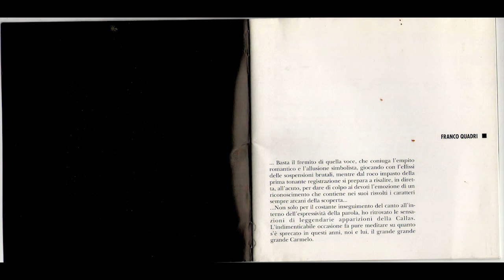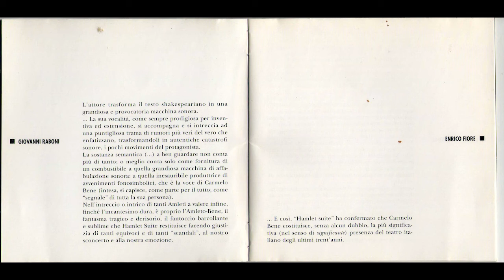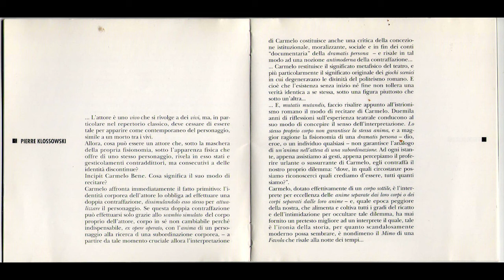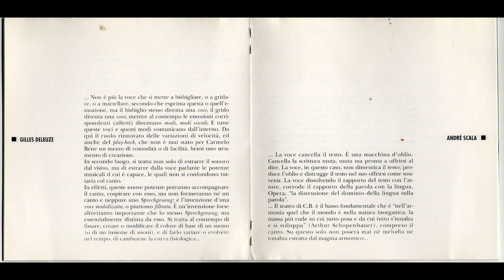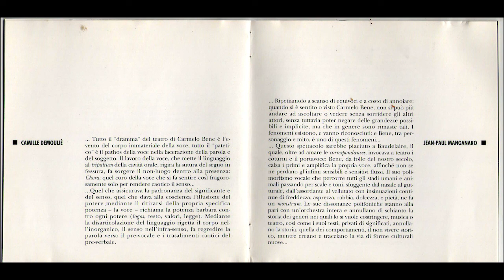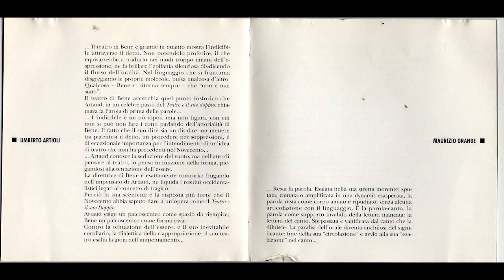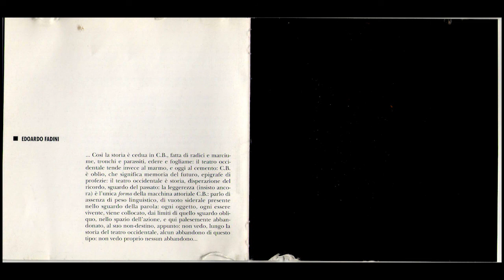CARMELO BENE - HAMLET SUITE (qualità audio CD registrazione Teatro Morlacchi 25/11/1994 completo)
CARMELO BENE
HAMLET SUITE
PLAY IN CONCERT (45' 59")

Lyric and music collage by Carmelo Bene
Recorded on 25th november 1994
at Teatro Morlacchi, Perugia
(Teatro Stabile dell'Umbria)
Produced by Nostro Signora s. r. I.
Excutive producer Matteo Bavera
Live reconrdings by mobile studio "Fonoprint" Sound Engineer Massimo Carpani
Assistant Roberto Barillari
Mixed at Studio "l" Fonoprint -Bologna
by Massimo Carpani
Assistants Roberto Barillari
and Paolo Lovat
Digital editing cl o studio Fonoprint
by Lorenzo Confetta
Mixer editing (Teatro Morlacchi)
Paolo Lovat
Graphic Design Dell'Erba

Sub-woofer is suggested for the best hearing